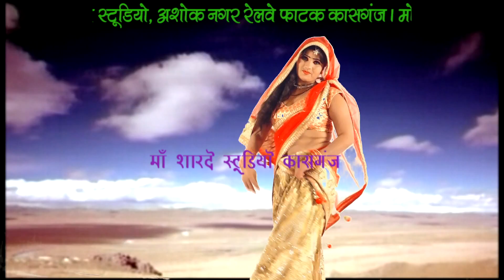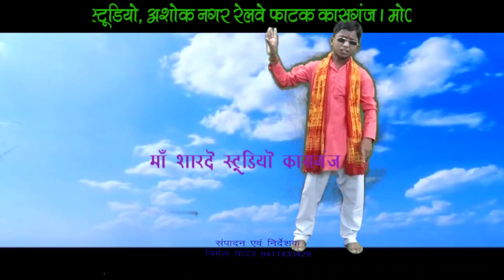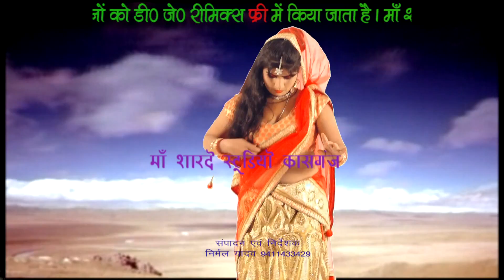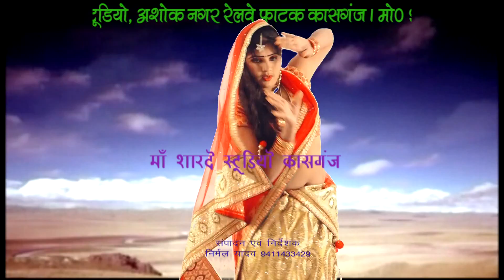banshi baje kadam ke neeche /rahul shastri nagla bhatta/ maa sharde studio kasganj/9411433429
dj remix bhajan